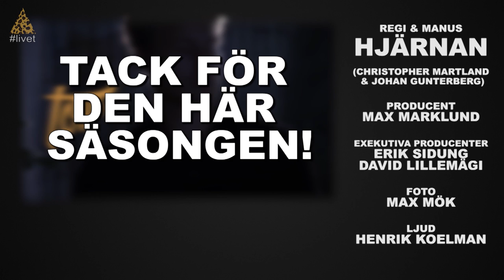De Vet Du - Livet | Best of/Bloopers/Bortklippt (AVSNITT 10)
AVSNITT 10
Följ med ett av Sveriges mest bokade band och Sveriges mest följda musikgrupp på nätet i deras galna vardag. Allt från att följa med på spelning, jobb, fest, basket och utlandsresor. Veckans avsnitt är säsongens sista och ett så kallat ”Best of-avsnitt”. Det blir en återblick på säsongen med bloopers, bortklippta scener och mycket mer.

▴ chrismartland
▴ johangunterberg
▴ torwallin